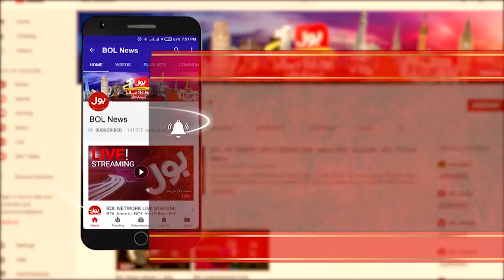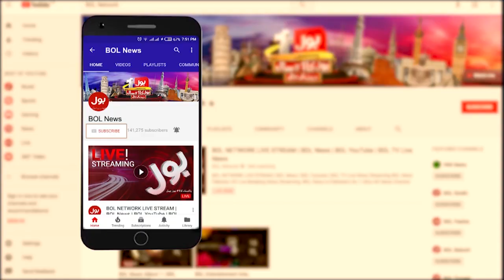Real Story of Asif Zardari's Assets | Meri Jang with Noor ul Arfeen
Real Story of Asif Zardari's Assets
NAB Accused Asif Ali Zardari in Tosha Khana Reference
Meri Jang with Noor ul Arfeen